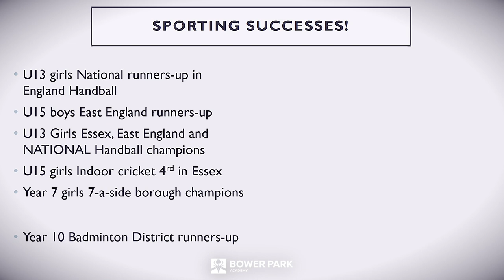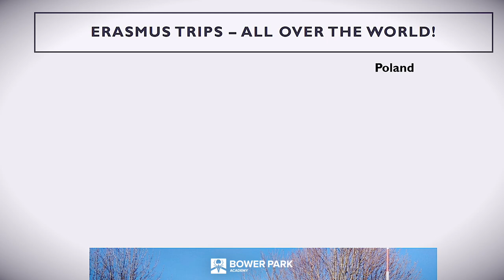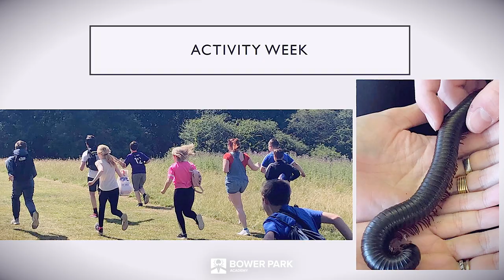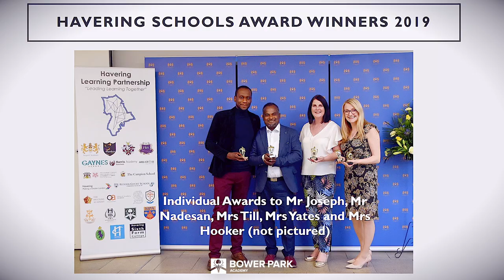2019: A Year in the Life of Bower Park Academy